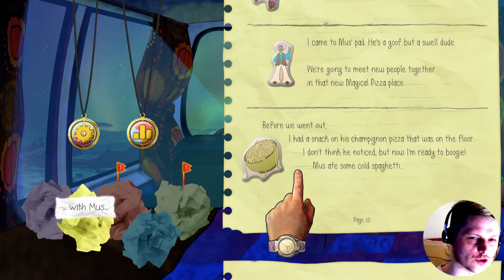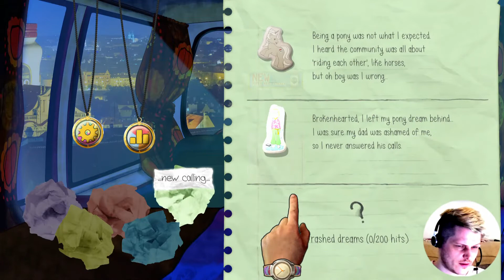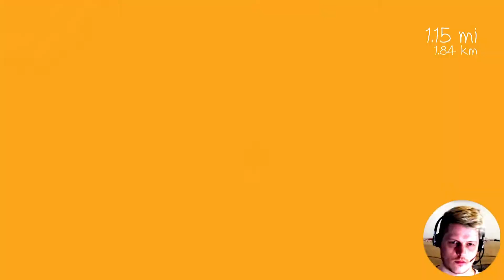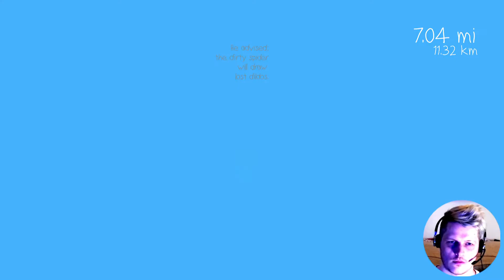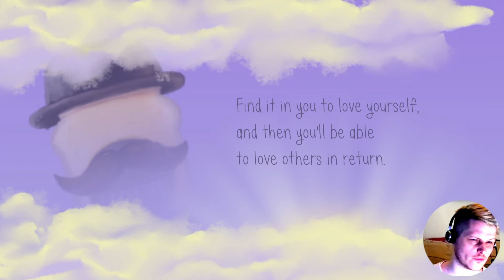My Name Is Mayo 3 - Full Playthrough & Platinum - PS5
Hello everyone and welcome to my full playthrough of the brand new My Name Is Mayo 3! These games are absolutely crazy, hilarious, cheap and highly recommended by myself!